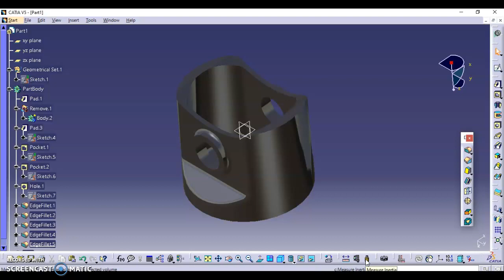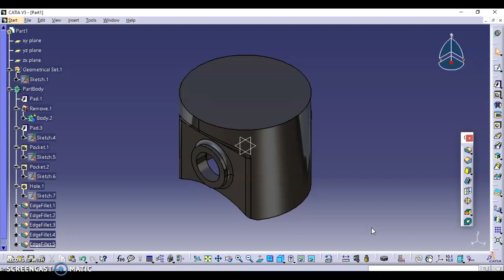Piston Head Part 2